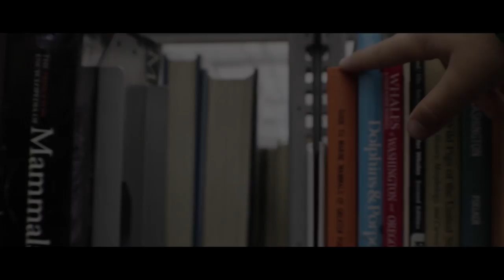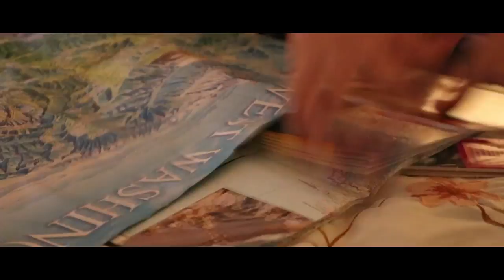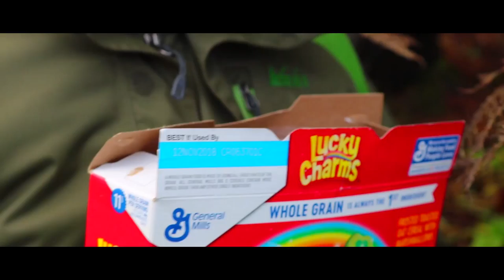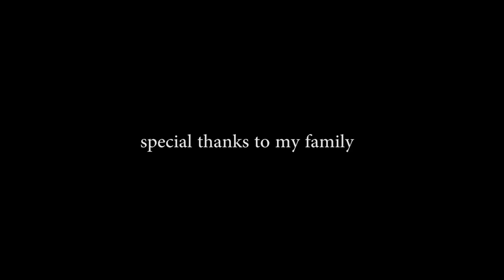2018 AAHSFF Best Middle School Film "LUCKY" by Landon Roesch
“LUCKY", Middle School by Landon Roesch, Los Angeles, CA

Winner of "Best Middle School Film" at the 2018 All American High School Film Festival presented by IFC Films.

The winner of the 2018 Best Middle School Film Award receives a 1-Year Subscription to WriterDuet Pro Scriptwriting Software, Final Draft 10 Educational Software Package, Select Codes for Final Cut Pro X Editing Software, Free registration for one AAHSFF University Course during the 2018/2019 academic year, and a 2018 Commemorative “Tindie” Award.